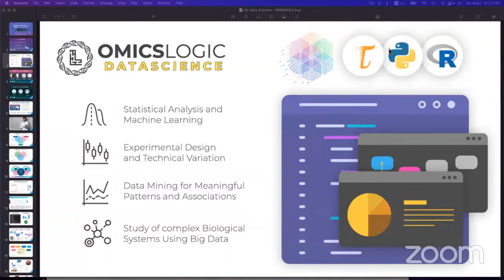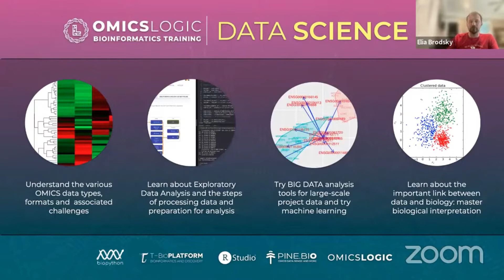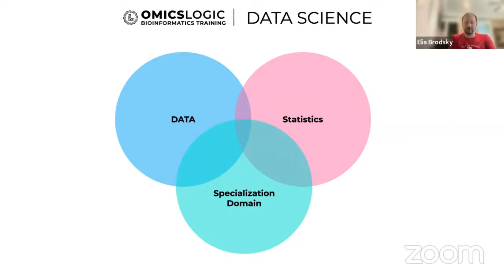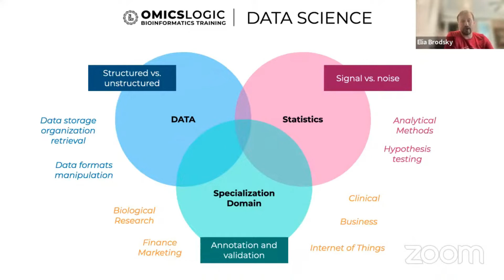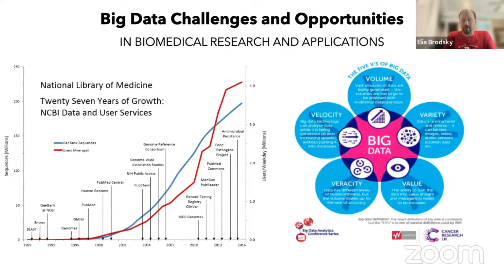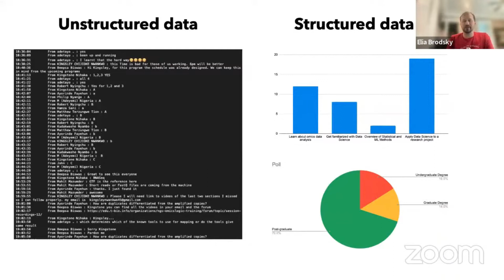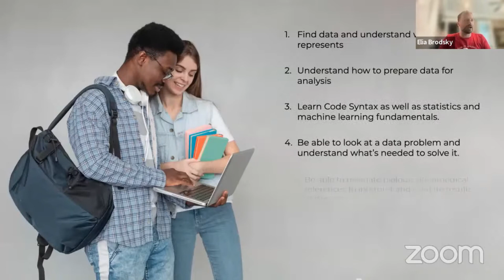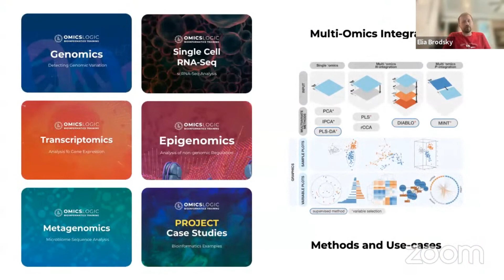Introducing "Data Science for Biomedical Research" mentor guided program commencing on Aug 16, 22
The rapid growth of high-throughput data, including -omics technologies, gave rise to significant demand for data science skills and experience with bioinformatics methods of analysis. This online training program will cover practical and conceptual aspects of data science, including data wrangling, statistical analysis, and machine learning in application to high-throughput biomedical omics data using big data analysis tools on the T-BioInfo Platform, R and Python. Throughout the course, students will get an understanding of opportunities and limitations of machine learning in the context of basic pre-clinical and clinical research.

The training is designed as a combination of online resources, practical assignments and live workshops that will be conducted via ZOOM. Throughout the course, we will review several project examples that demonstrate successes and limitations of conventional machine learning (ML) methods and deep learning (DL) using data from public repositories.